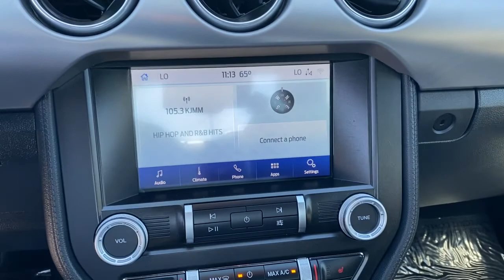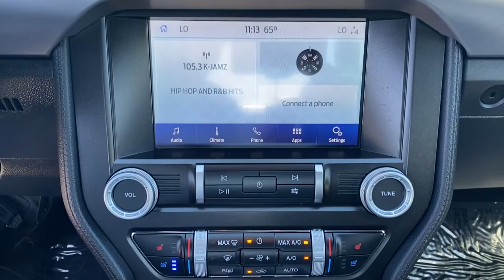2020 Ford Mustang Bixby, Tulsa, Glenpool, Broken Arrow, Owasso, OK P112247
Shadow Black Used 2020 Ford Mustang available in Tulsa, Oklahoma at Mark Allen Buick GMC. Servicing the Bixby, Glenpool, Broken Arrow, Owasso, OK area.

AM/FM radio: SiriusXM|AM/FM Stereo|Radio data system|Air Conditioning|Rear window defroster|Power steering|Power windows|Remote keyless entry|Steering wheel mounted audio controls|Four wheel independent suspension|Speed-sensing steering|Traction control|4-Wheel Disc Brakes|ABS brakes|Dual front impact airbags|Dual front side impact airbags|Emergency communication system: 911 Assist|Front anti-roll bar|Knee airbag|Low tire pressure warning|Occupant sensing airbag|Overhead airbag|Rear anti-roll bar|Brake assist|Electronic Stability Control|Exterior Parking Camera Rear|Delay-off headlights|Fully automatic headlights|Panic alarm|Security system|Speed control|Bumpers: body-color|Power door mirrors|Auto-dimming Rear-View mirror|Compass|Driver door bin|Driver vanity mirror|Front reading lights|Illuminated entry|Leather Shift Knob|Outside temperature display|Overhead console|Passenger vanity mirror|Tachometer|Telescoping steering wheel|Tilt steering wheel|Trip computer|Voltmeter|Front Bucket Seats|Front Center Armrest|Split folding rear seat|Passenger door bin|Alloy wheels|Speed-Sensitive Wipers|Variably intermittent wipers